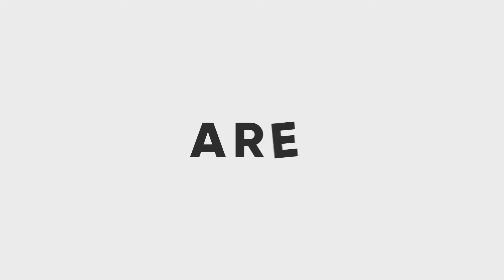Nazarene Youth Conference 2023 (NYC23) Promo Video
In the summer of 2023, high school students from across the country will gather in Florida for an amazing time of growing closer to God, and strengthening their relationship with Him.